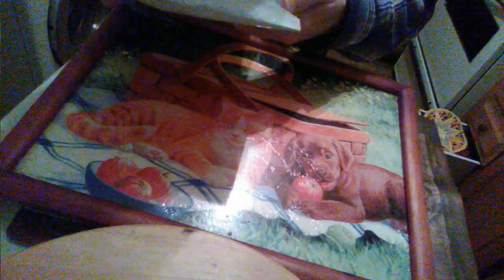190108EST2400 Unboxing silent test camera new wire Passtime